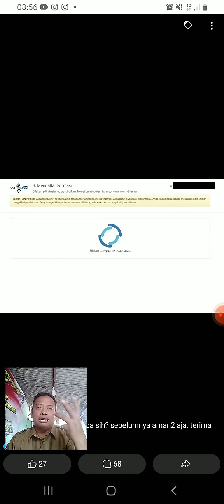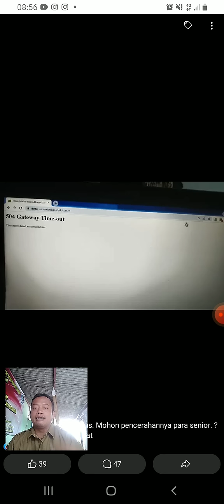Solusi SSCASN Tidak Bisa Dibuka, Loading Lama 504 Gateway Time-out Pendaftaran PPPK Guru Ditutup